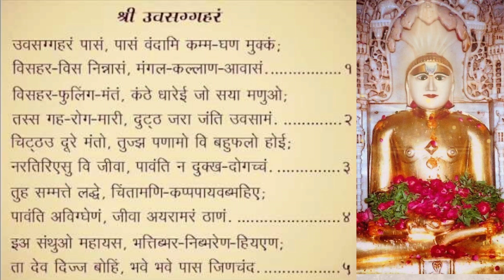उवस्सगरम स्तोत्र I Uvasagaram Stotra I Powerful Healing MantraI Prakesha KocharI Uvasagaharam I DVP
For any Personal dedication of Stavan , Stutis , Stotra or Anniversary ,Birthday songs or any other Event .

For any akshar ashudhi Michammi Dukhadam

उवसग्गहरं पासं, पासं वंदामि कम्म-घण मुक्कं ।
विसहर विस निन्नासं, मंगल कल्लाण आवासं ।।1।।

अर्थ : प्रगाढ़ कर्म- समूह से सर्वथा मुक्त, विषधरों के विष को नाश करने वाले, मंगल और कल्याण के आवास तथा उपसर्गों को हरने वाले भगवान पार्श्वनाथ को मैं वंदना करता हूं !

विसहर फुलिंग मंतं, कंठे धारेइ जो सया मणुओ ।
तस्स गह रोग मारी, दुट्ठ जरा जंति उवसामं ।।2।।

अर्थ : विष को हरने वाले इस मंत्ररूपी स्फुलिंग को जो मनुष्य सदैव अपने कंठ में धारण करता है, उस व्यक्ति के दुश ग्रह, रोग बीमारी, दुष्ट, शत्रु एवं बुढापे के दुःख शांत हो जाते है !

चिट्ठउ दुरे मंतो, तुज्झ पणामो वि बहु फलो होइ ।
नरतिरिएसु वि जीवा, पावंति न दुक्ख-दोगच्चं।।3।।

अर्थ :
हे भगवान ! आपके इस विषहर मंत्र की बात तो दूर रहे, मात्र आपको प्रणाम करना भी बहुत फल देने वाला होता है ! उससे मनुष्य और तिर्यंच गतियों में रहने वाले जीव भी दुःख और दुर्गति को प्राप्त नहीं करते है!

तुह सम्मत्ते लद्धे, चिंतामणि कप्पपाय वब्भहिए ।
पावंति अविग्घेणं, जीवा अयरामरं ठाणं ।।4।।

अर्थ :वे व्यक्ति आपको भलीभांति प्राप्त करने पर, मानो चिंतामणि और कल्पवृक्ष को पा लेते हैं और वे जीव बिना किसी विघ्न के अजर, अमर पद मोक्ष को प्राप्त करते है!

इअ संथुओ महायस, भत्तिब्भर निब्भरेण हिअएण ।
ता देव दिज्ज बोहिं, भवे भवे पास जिणचंद ।।5।।

अर्थ :हे महान यशस्वी ! मैं इस लोक में भक्ति से भरे हुए हृदय से आपकी स्तुति करता हूं! हे देव! जिन चंद्र पार्श्वनाथ ! आप मुझे प्रत्येक भाव में बोधि (रत्नत्रय) प्रदान करें !